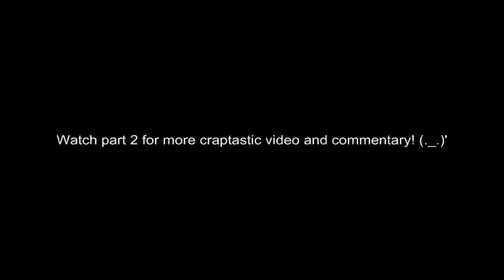Darkfall - First Impressions (part 1)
Video of my first day in the world of Darkfall Online.

Part 2 will be up later today or tomorrow.

My specs:
Intel Core 2 duo e6750
Geforce 8800GT
4 gigs ddr2 ram
windows xp  32bit